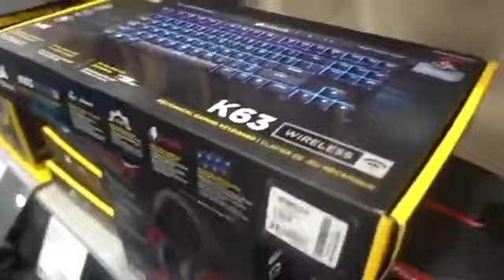Ryan gives away 900$! (Familyofive)